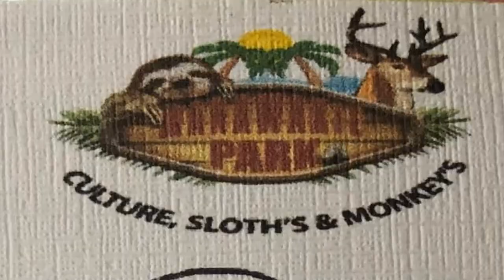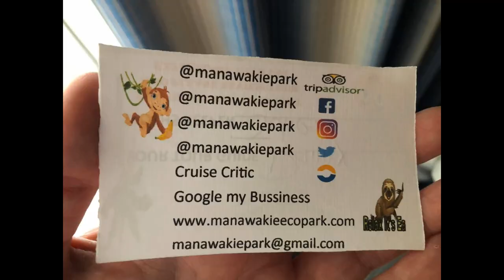MAHOGONY BAY ROATAN FUN TOURS MONKEY AND SLOTH PICTURES 1-2022